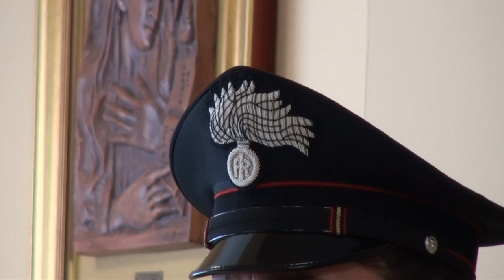L’Aquila - Droga e criminalità, 7 arresti